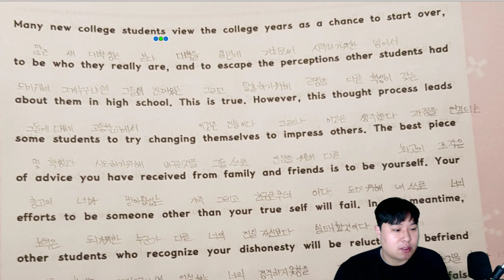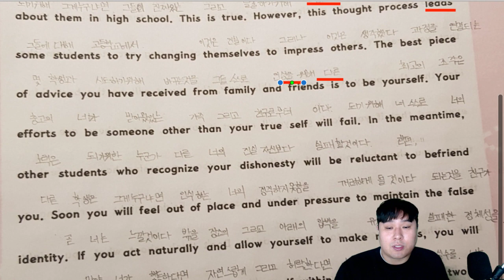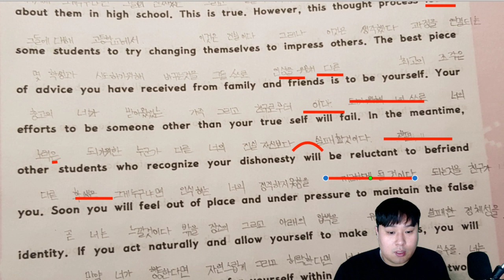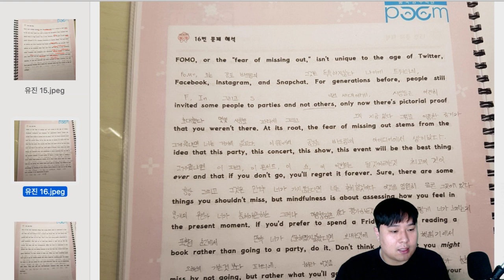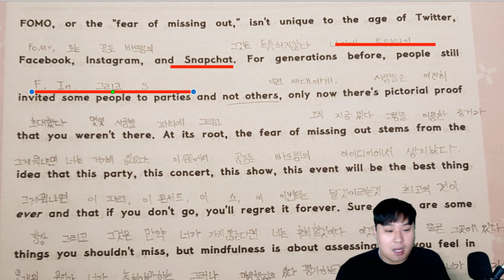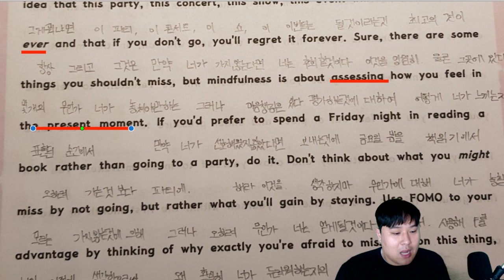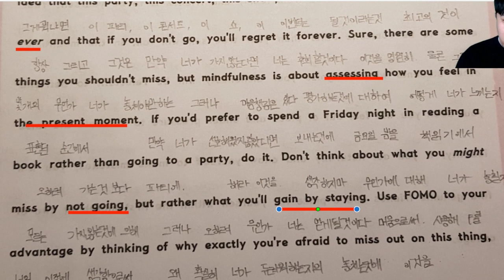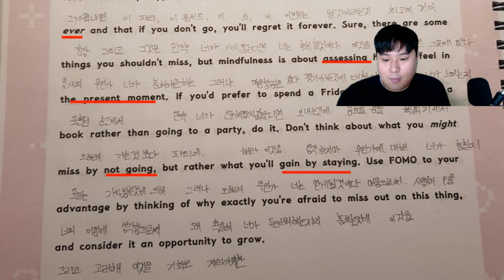유진 15 16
보고 해석 수정해서 올리기 !